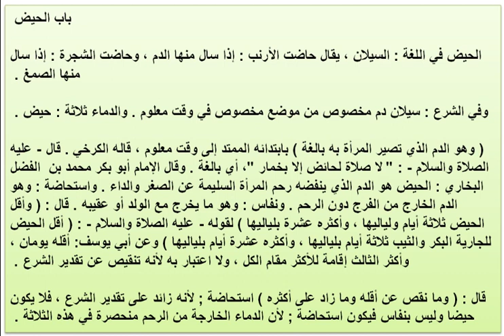el-İhtiyar-34 | Sanal Medrese Kayıtları (Hayız bahsi)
Sanalmedrese bağlamında işlenen İhtiyar fıkıh kitabından bir bölüm. Daha fazlası için tıkla